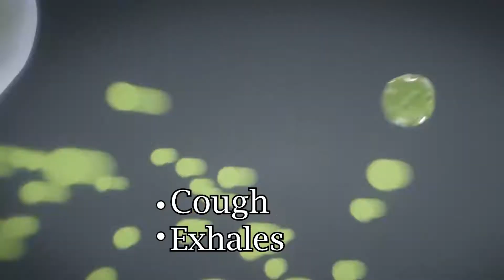Covid-19 Video Ad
Kaitlyn Skyler Entry :)